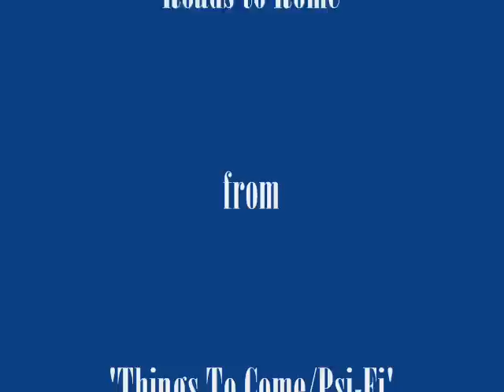Seventh Wave - Roads To Rome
Track from pioneering '70s UK synth/prog act Seventh Wave's second album 'Psi-Fi', available on a 2CD digipack set with the band's debut 'Things To Come' on the Market Square label. All Rights/Market Square Music Ltd